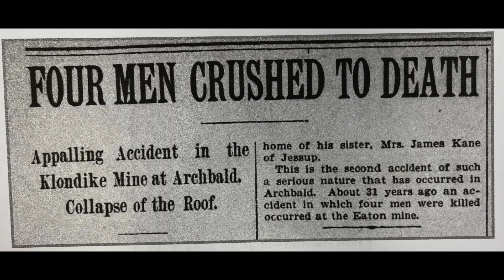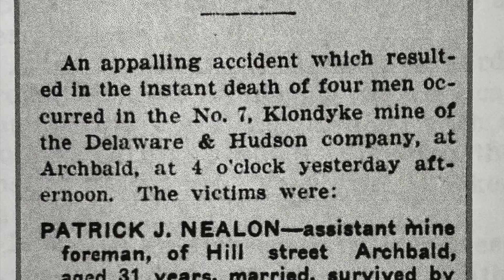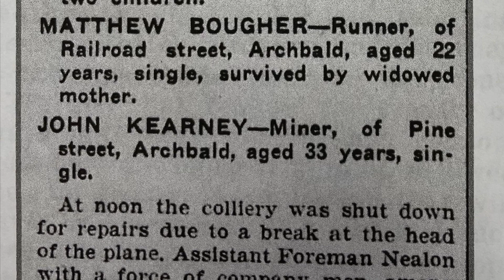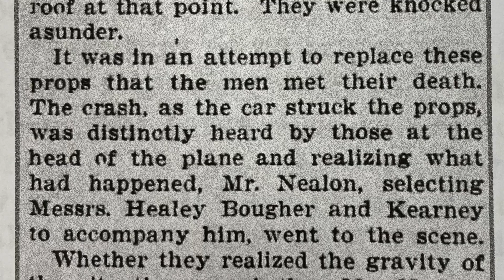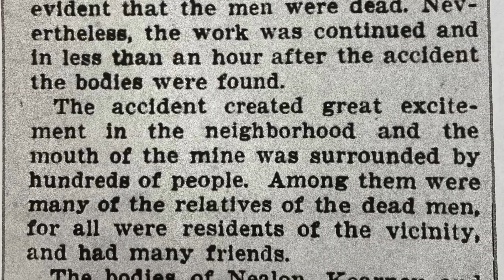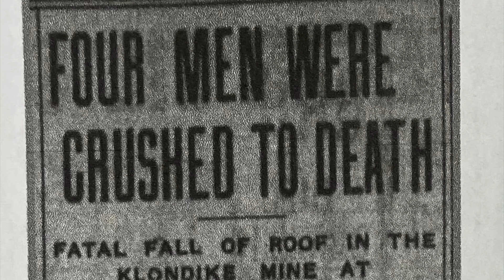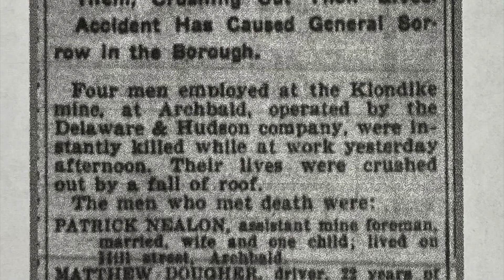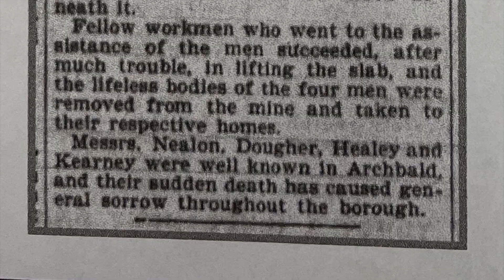Klondike Mine Accident